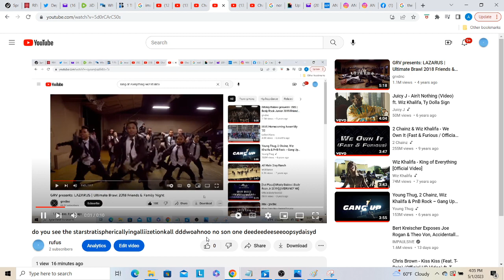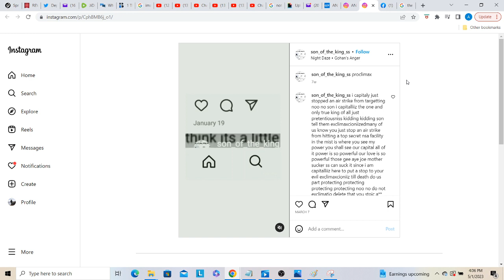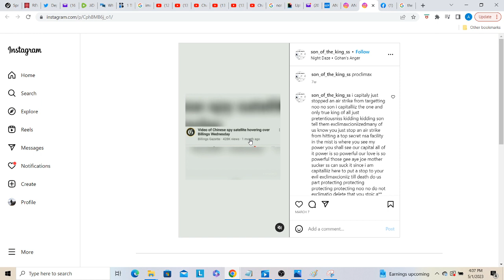now will the real anthony russell clark please continuetocontinuetocontinuallyingalliizetiopwittypre